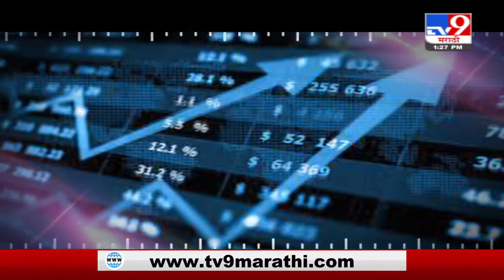हॉटेल मॅनेजमेंट मध्ये करीअर व व्यवसायाच्या संधी |सहभाग- मा.गौरव राजपुत |Hotel Management Tv9 Marathi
Caree In Hotel Management

या कार्यक्रमात कॉलेज च्या धोरणांबाबत शैक्षणिक सत्र 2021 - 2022 करीता मार्गदर्शन करण्यात आलेले आहे याची विद्यार्थ्यांनी व पालकांनी नोंद घ्यावी.

Nandansing Budhesing Rajput Bahuuddesiya Sanstha Undertaking By, CHHATRAPATI SHIVAJI MAHARAJ INTITUTE OF HOTEL MANAGEMENT (Group of Institutions) is established in the cities of Nashik, Chh. Sambhaji Nagar & Wardha in the state of Maharashtra & aims to provide students with employment and business opportunities in the world class hotel & hospitality industry.

- Nashik College : 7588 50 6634 / 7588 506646
- Ch. Sambhaji Nagar College : 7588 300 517
- Wardha College : 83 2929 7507 / 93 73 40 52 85